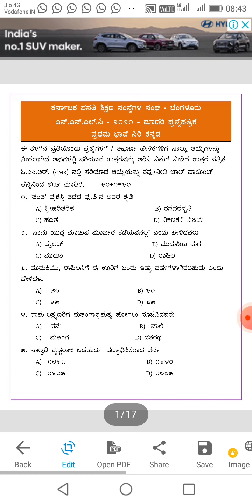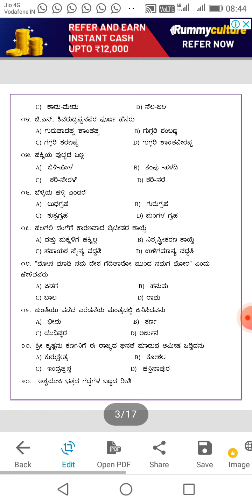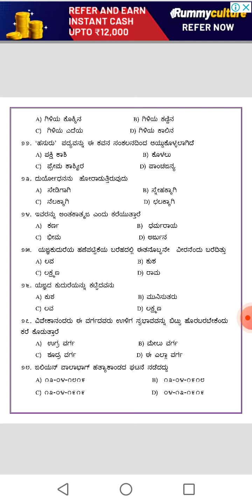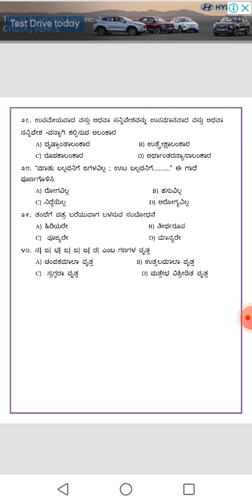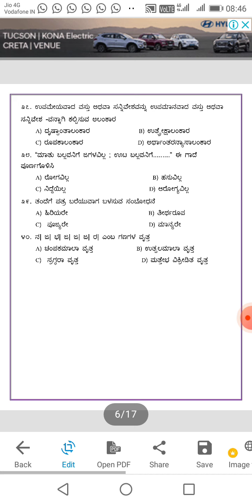Kannada MCQ in SSLC 7829852498 9743781594